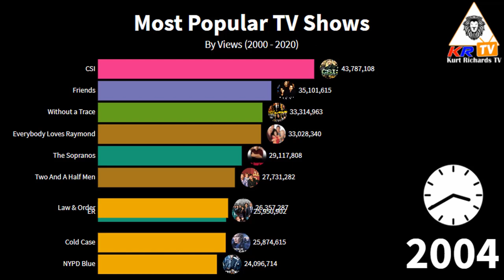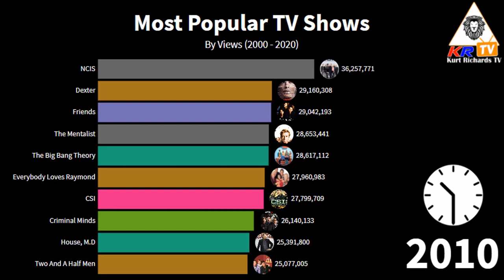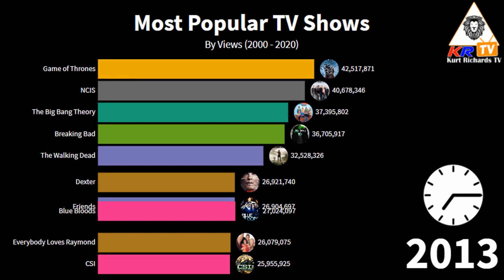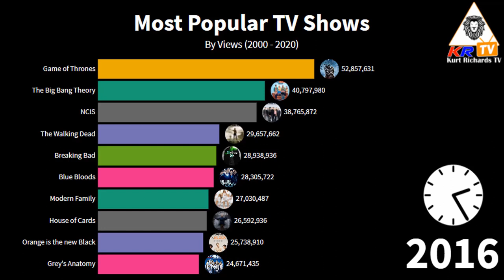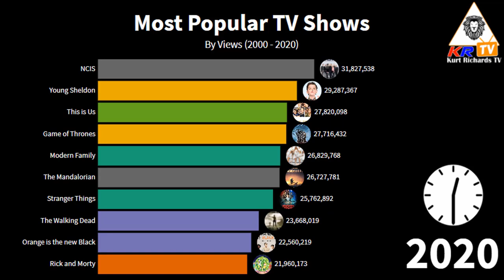MOST POPULAR TV SHOWS [ 2000 - 2020 ]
Here are the most popular TV-shows from 2000 to 2020!

Translated titles:
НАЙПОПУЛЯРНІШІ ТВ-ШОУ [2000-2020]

انتہائی مقبول ٹی وی شوز [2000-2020]

ENG MASHHUR TEL SHOULAR [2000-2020]

TRUYỀN HÌNH PHỔ BIẾN NHẤT [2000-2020]

Sioeau Teledu POBL MWYAF [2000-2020]

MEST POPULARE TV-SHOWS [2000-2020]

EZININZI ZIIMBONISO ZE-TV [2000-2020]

מערסט פאָלקס טעלעוויזיע שאָוז [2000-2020]

AWỌN NIPA JULỌ JUJU TI TVI [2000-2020]

IMIBUKISO EIDUME KAKHULU YAMABHAYIBHELI [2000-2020]